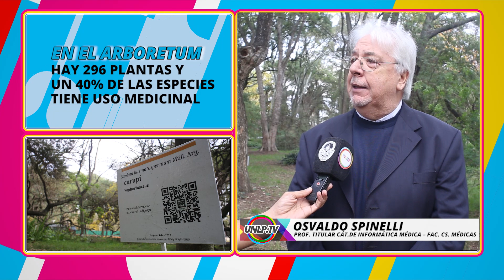NOTICIAS UNLP PROYECTO TALA